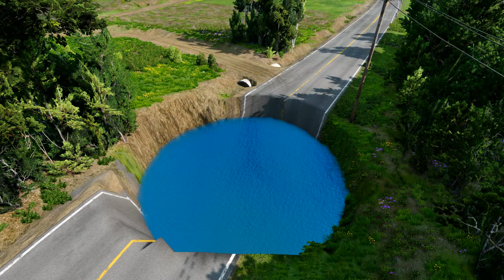Double Flatbed Trailer Truck vs speed bumps|Busses vs speed bumps|Beamng Drive | 8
🔴 I hope you like the video and get in a good mood!